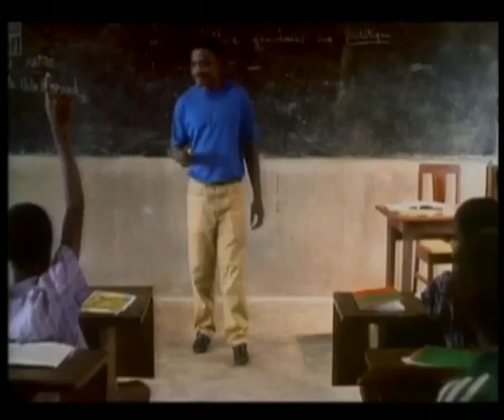Sango Malo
The ghost of the great Guinean leader Sekou Touré hovers fondly over this Cameroonian film. Through a warmly human story, the film debates the continent's great development question of whether rural self-sufficiency is better than a Western-style technocratic approach. Bernard Malo is an idealistic teacher in Cameroon.